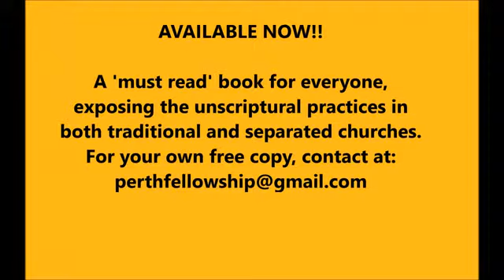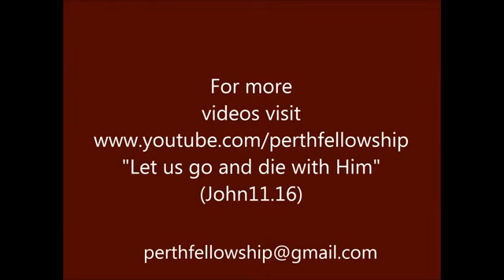11-July-2015 -Study on 1John and 1 Peter continued